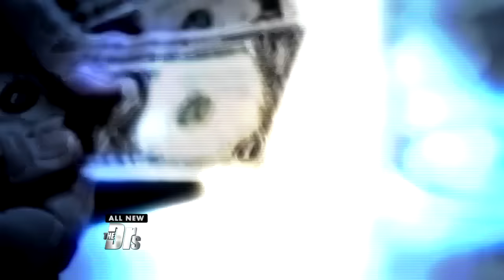Woman's 50-Year Nail Biting Habit Is Ruining Her Life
Lisa's nail biting obsession has taken over her life and destroyed her nails, and it's also affecting her teeth. She has come to The Doctors in hopes of finding a solution.